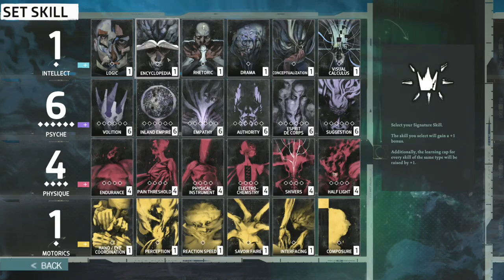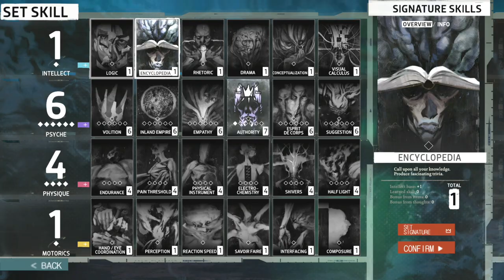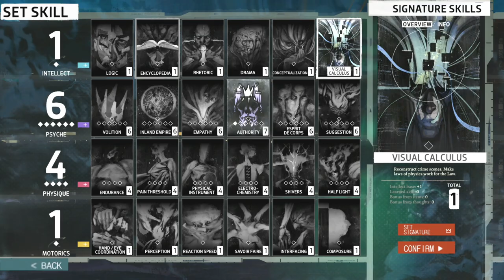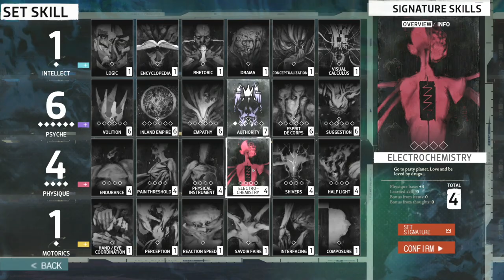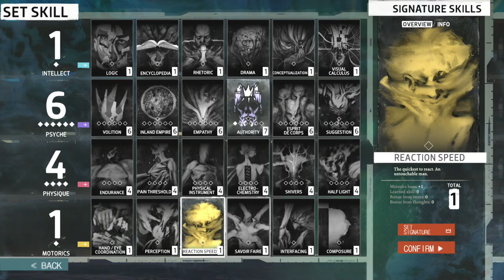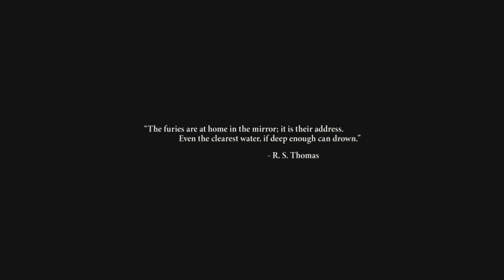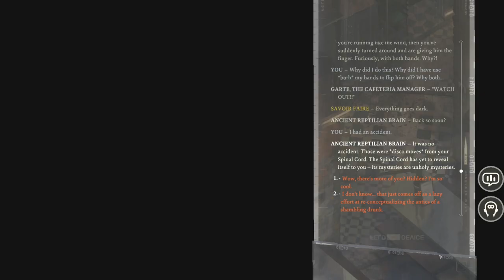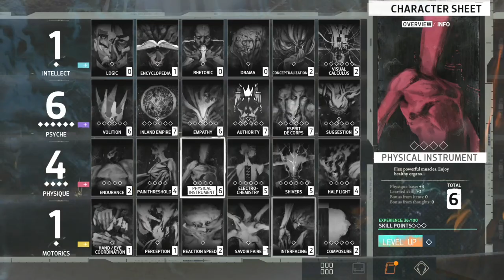[Tomato] Disco Elysium : The sorriest superstar cop on the face of the earth.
Tomato plays Disco Elysium
Air Date. ➤ Mar 30 2021